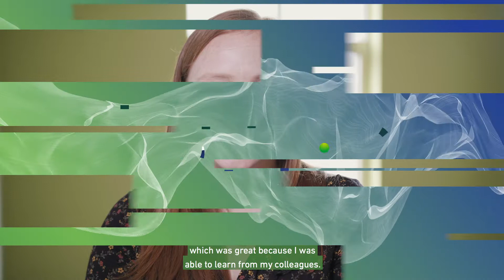Change the world with us #1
Where can your career go at Kainos? Hear from some of us on where they've gone